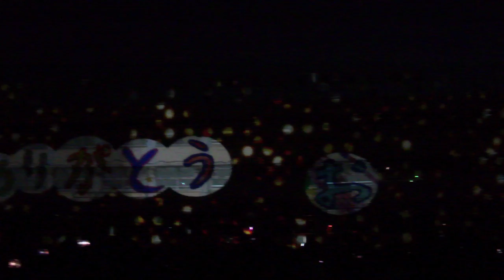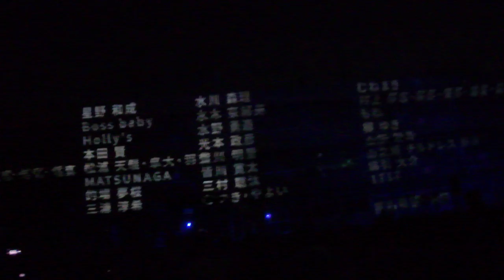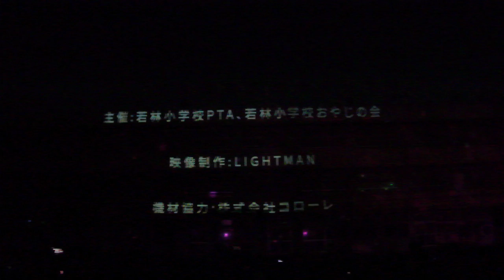若林小学校20190810プロジェクションマッピングDSCF2014